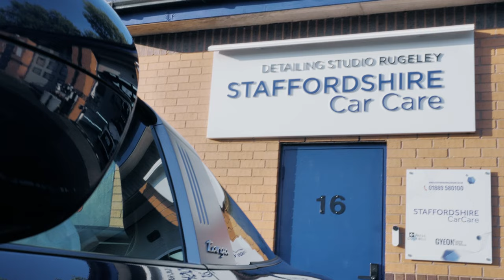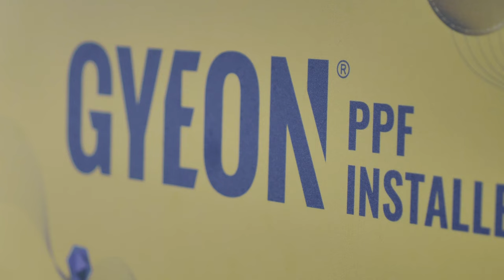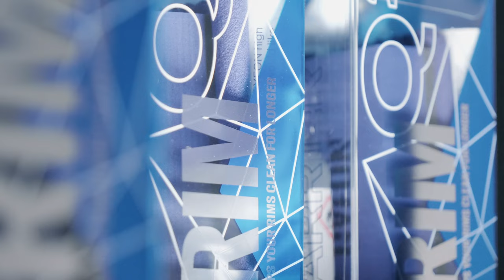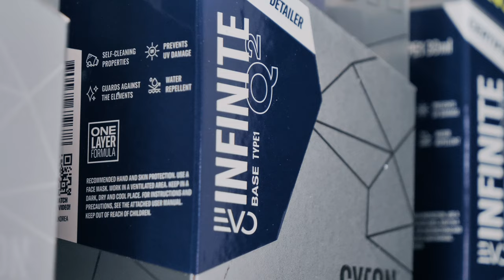WE PPF And Ceramic Coat A PORSCHE 911 TARGA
Its no different with this stunning New car. We meticulously wash and decontaminate the car from head to toe, ensuring the whole car is clean ready for machine polishing.